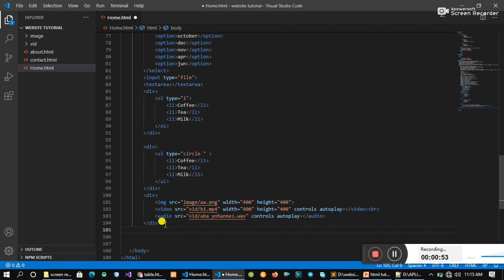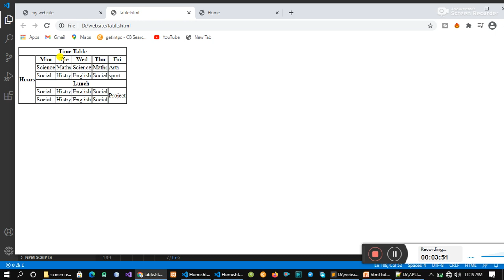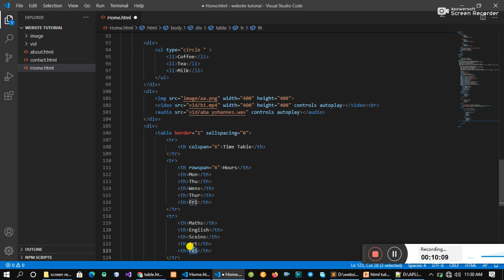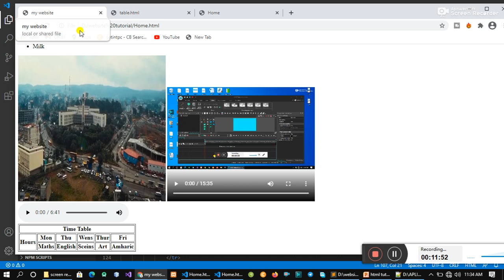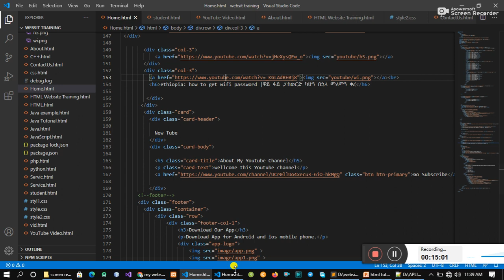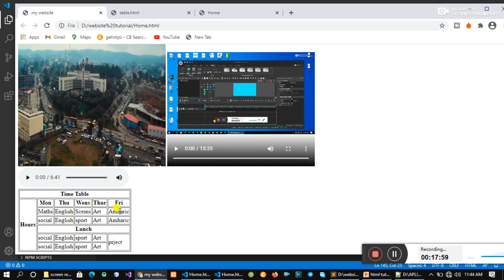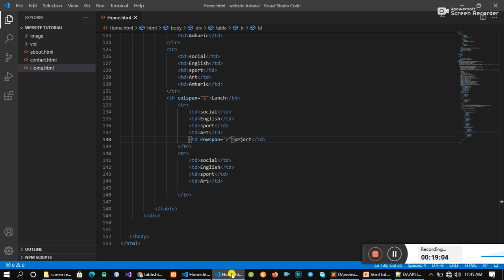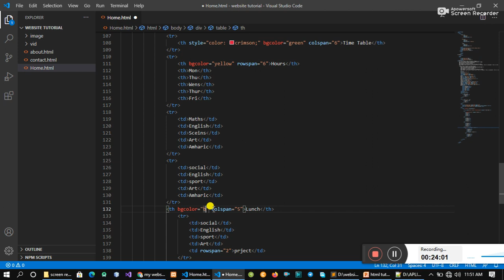how to create table html website Part 6| 2021 ስለ html website በነፃ ይማሩ ክፍል 5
new tube
New Tube
NEW TUBE
pop music 2021
how to create html website
how to create html page
html and css tutorial for beginners
html